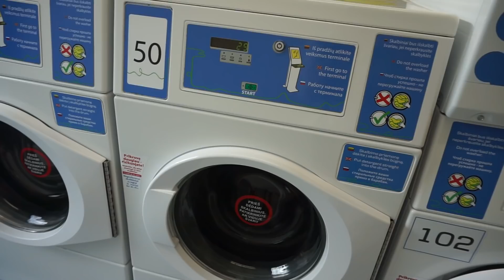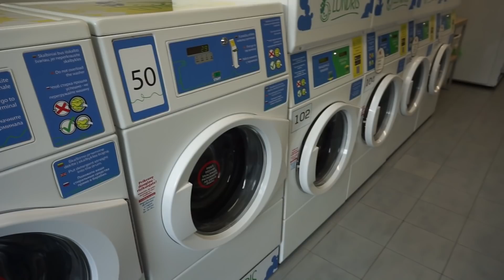CITRÓNEM NA CESTĚ [#21] konečně jsme našli místo s elektřinou ,hlavní město Litvy, veřejná prádelna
Zavítali jsme do veřejné prádelny a hned potom do hlavního města Vilnius, kde je plno pěkných míst :)

 Přestavěli jsme si dodávku ve které cestujeme a bydlíme.Naše posádka je Roman,Káťa a fenka Keisy.
Zážitky a momenty z cest natačíme a s vámi se o ně dělíme ve videích.

💸 Pokud by jste nás chtěli na cestě podpořit, budeme rádi a předem děkujeme ! :)

Klíčová slova: vanlife,van,camper,campervan,obytná dodávka,život v dodávce,cestování, dnes cestujem,kempování,žijeme v dodávce,stavíme dodávku,dodávka,přestavba dodávky,diy,van conversion,cestolidi,cestováni v dodávce